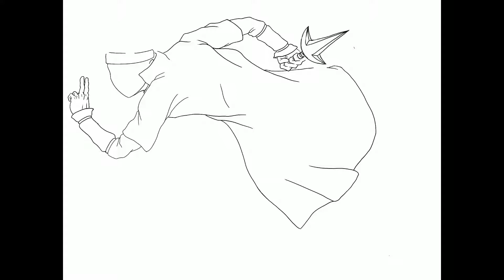Drawing My Naruto to Boruto: Shinobi Striker Character on IPad!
I liked the way it came out except the damn background...

I did not make the song. It belongs to AShamaluevMusic.